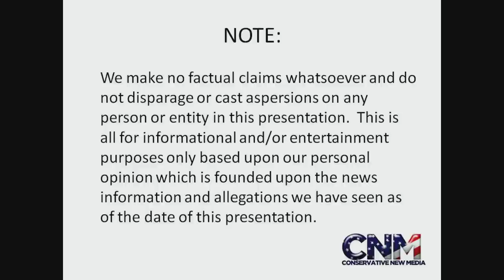Big Antelope with Huge Horns! - (Male Greater Kudu)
Check out this big male Greater Kudu antelope with massive horns!

Pretty powerful!

John D. Villarreal went to Lion Country Safari and saw some awesome animals!